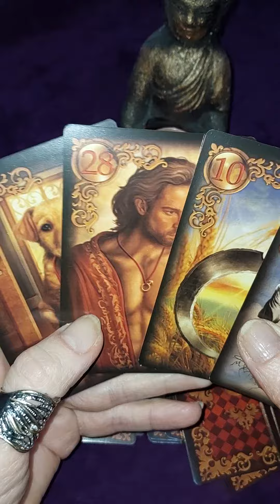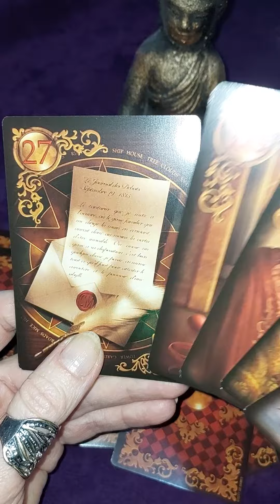⚡🧿💌 ЧТО ДЕНЬ ГРЯДУЩИЙ МНЕ ГОТОВИТ